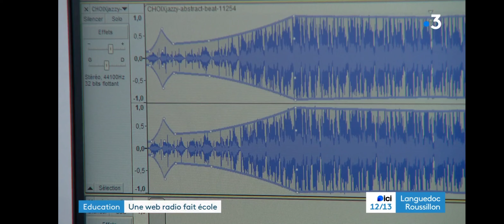WebRadio Collège Jean Moulin Sète 19 Mars 2024